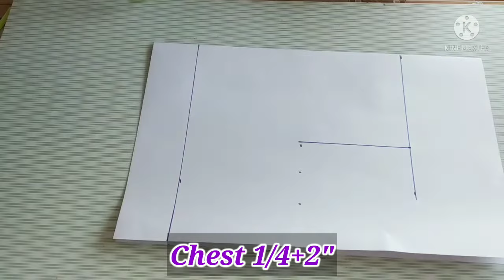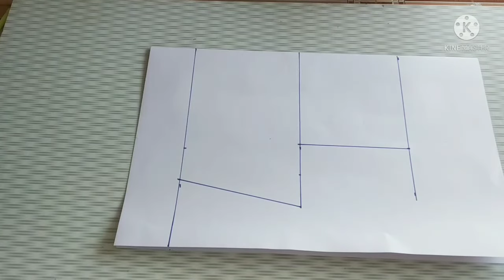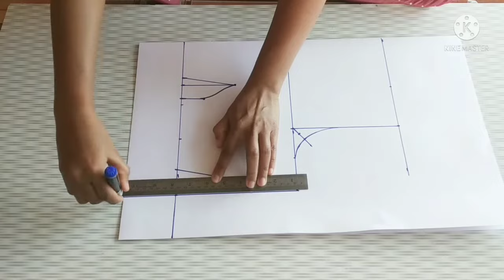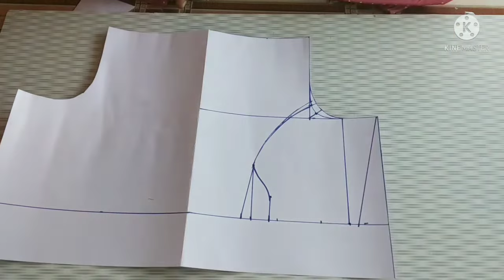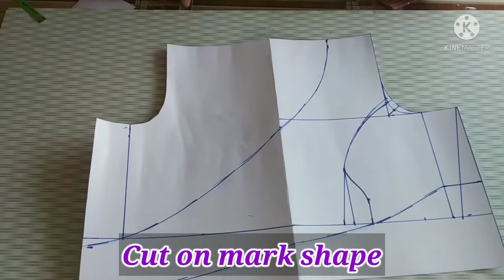criss cross blouse| how to stitch crisscross blouse/crop top | designer blouse| model/lapeta blouse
hiii friends
cress cross blouse| how to stitch crisscross blouse/crop top |  designer blouse| model/lapeta blouse